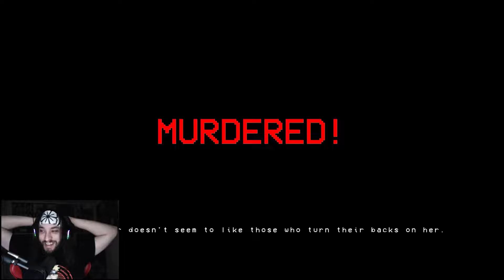I AM NEVER PLAYING THIS GAME AGAIN!!!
In This Video I Play Silent Breath! Im Not A Fan of Psycho Horror! Because Im Easily Terrified!